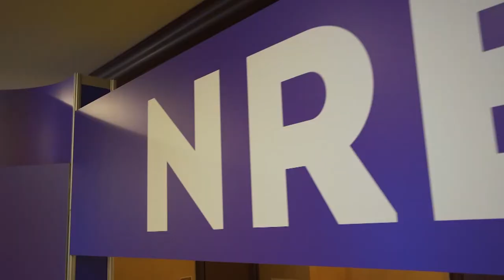NRB 2022 - Marcus Ellis - Cancer Survivor and Pastor Chuck Reich - ENTIRE Interview